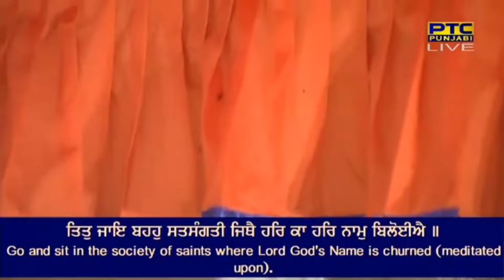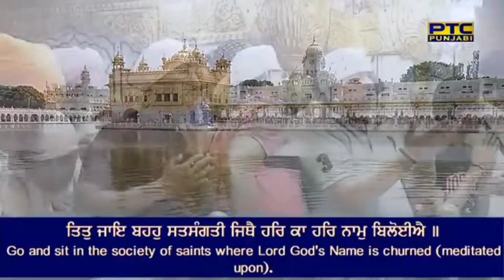Tit Jahe Baho Satsangati | Bhai Surinder Singh Ji| Hazoori Ragi | Shabad Gurbani